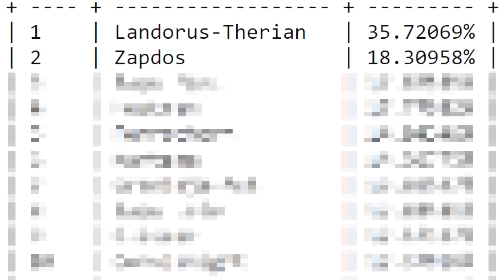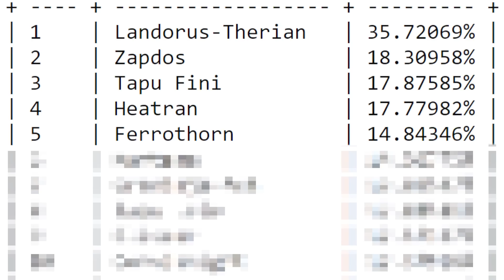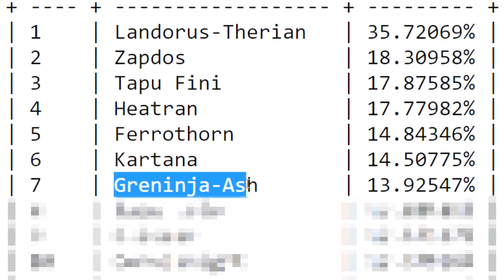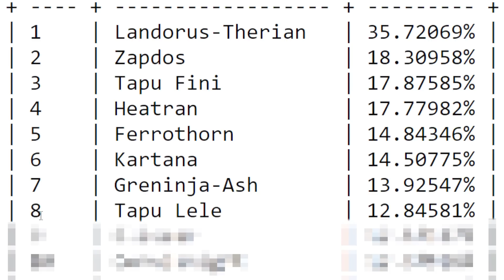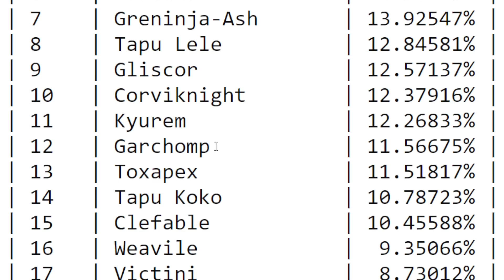TESTEI OS POKÉMONS MAIS USADOS NO MINECRAFT PIXELMON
Participante: @stfirezim

Meu nome é Yuri, e nesse canal você vai encontrar diversos conteúdos sobre Minecraft, mas principalmente Pixelmon. De uma forma divertida e muito legal!!